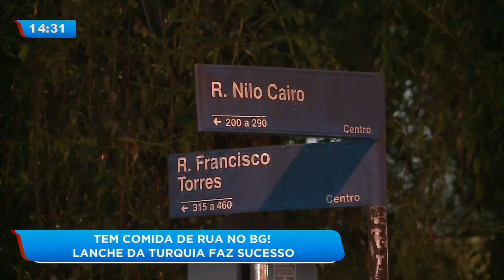Comércio vende lanche da Turquia! Funcionários são de vários países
Hoje é sexta-feira, dia do quadro Comida de Rua. Encontramos um lanche de origem internacional que faz muito sucesso em Curitiba, o Shawarma. Há 14 anos, o comércio faz sucesso no centro da cidade com diversas delícias. Confira!

Veja também:

Animada, namorada de Lula diz: “amanhã vou te buscar, me espera!”
Bandidos invadem banco, trocam tiros com a Polícia e deixam feridos